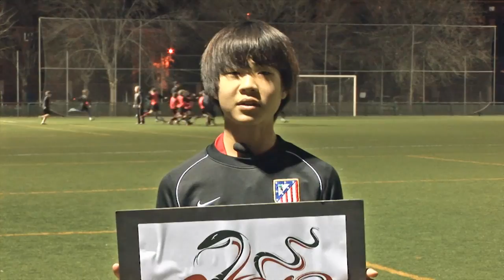Feliz nuevo año chino desde el Atlético de Madrid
Los chicos del proyecto Wanda, que durante tres temporadas estarán formándose en la cantera del Atlético de Madrid, quisieron felicitar el nuevo año a sus compatriotas.